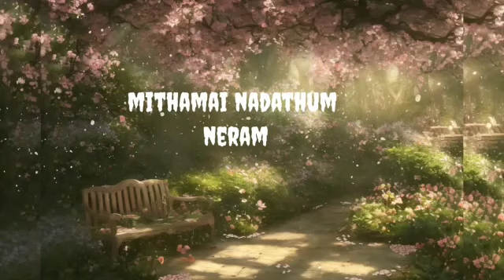Neram whatsapp status song || Christian tamil whatsapp status song